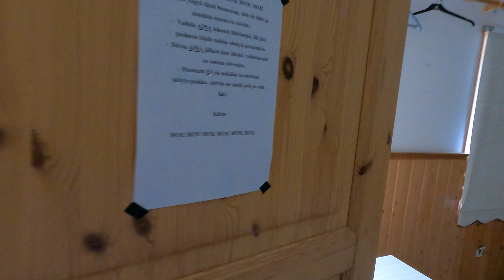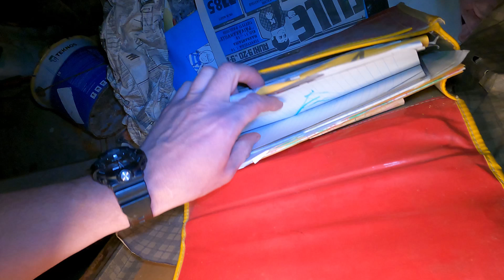Why Arab Child School Here?! (turned into)